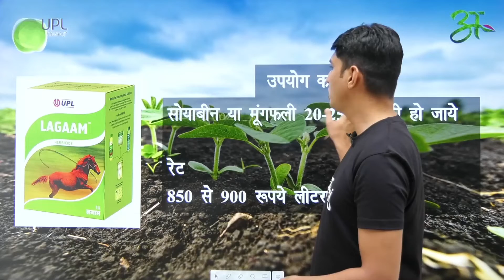Lagam के बारे में सब कुछ जानिए | United Phosphorus Limited | Anaaj App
Technical Name : Imazethapyr 10% SL

सोयाबीन और मूंगफली में चुनिंदा चौड़ी पत्ती वाले और घास वाले खरपतवारों को नियंत्रित करने के लिए एक प्रारंभिक पोस्ट-उद्भव शाकनाशी

मातम पर प्रणालीगत और अवशिष्ट कार्रवाई

जो खर-पतवार निकल आए हैं और जो कुछ दिनों बाद निकलेंगे, उन्हें भी मार देता है

An early post-emergence herbicide to control selective broad-leaved and grassy weeds in soybean and groundnut

Systemic and Residual Action on the weeds

Kills the weeds that have emerged as well as the ones that will emerge after a few days

Commelina benghalensis | Cyperus difformis | Eragrostis Erogrostis | pilosa Trianthema | portulacastrum | Croton sperrsifiorus | Cyperus difformis | E.crusgalli | Echinochloa colonum | Euphorbia hirta | Digeria arvensis